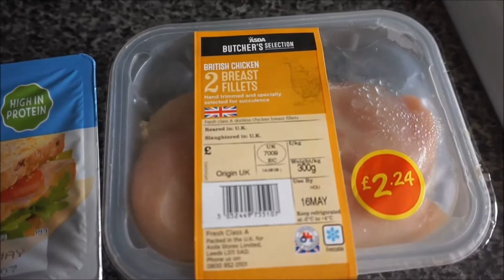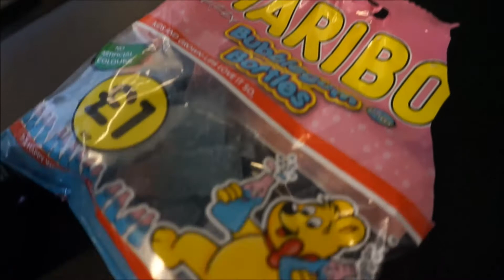Taking The Good With The Bad (Week 3)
snapchat shermanstrength